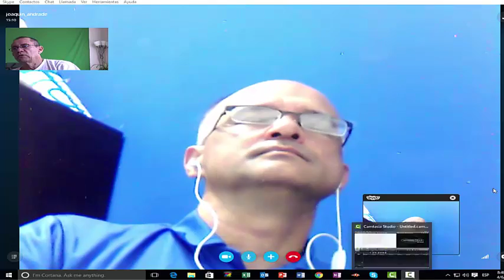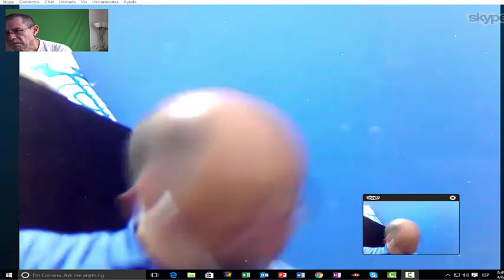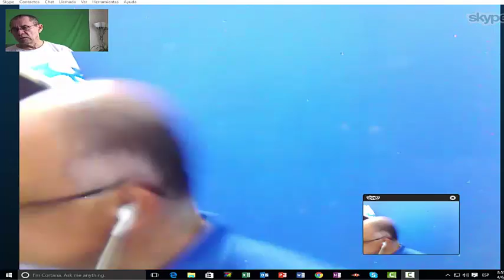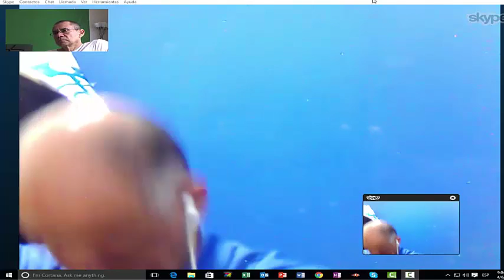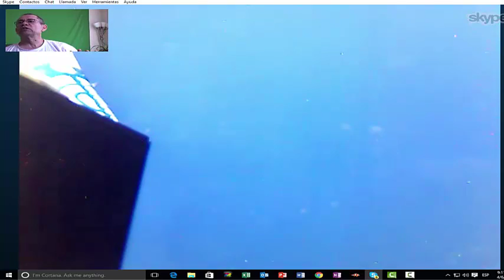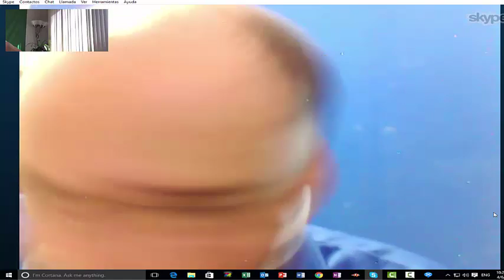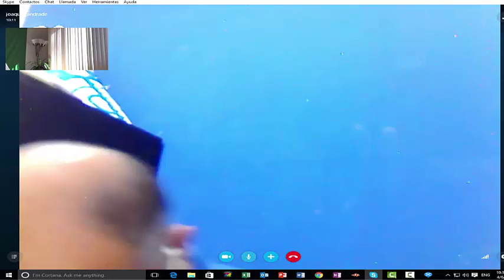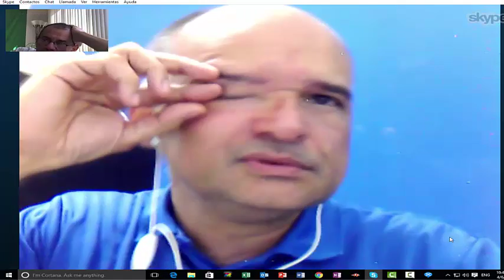Liberacion en Panama, no pudo ser liberado, faltan cosas por arreglar